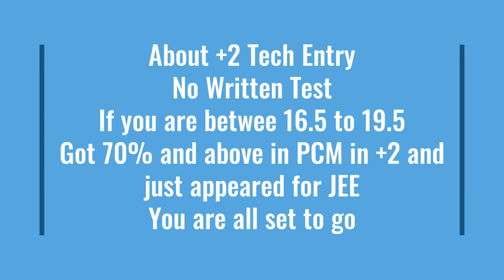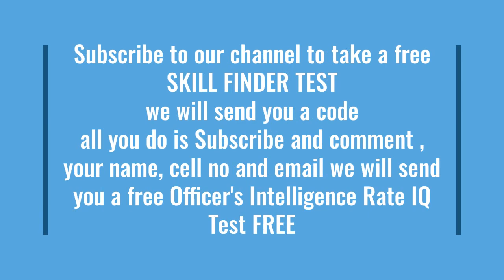Become an Army / Navy Officer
Become an Army / Navy Officer with out writing any Written Test
coaching for  SSB Interviews
For Army, Navy , IAF and Coast Guard.
we have 5 officers to train you to qualify at SSB
Location: Defence Academy Coimbatore'
Fee: Rs. 15,500 for 14 days stay, food, training and study material

we also offer 25 weeks personality development on all sundays.